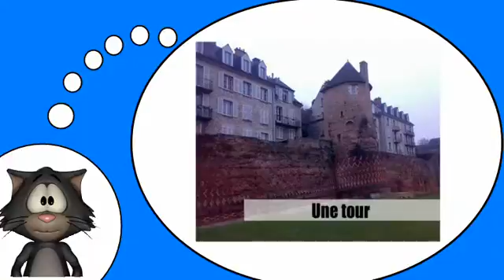Io amo la lingua francese = Nella città # 9